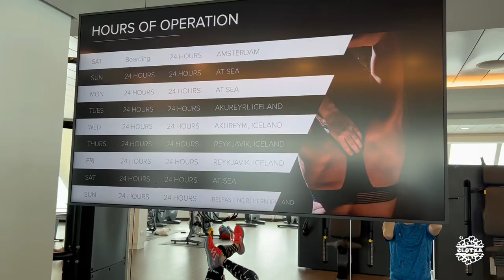17 Fitnes Center y Spa | Celebrity Apex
Te llevamos a conocer el gimnasio y el spa del Celebrity Apex.

00:00 Fitness Center. Vistas espectaculares
01:07 Spa. No lo probamos
01:13 Spa Cafe. Zumos, frutas, bocatas saludables